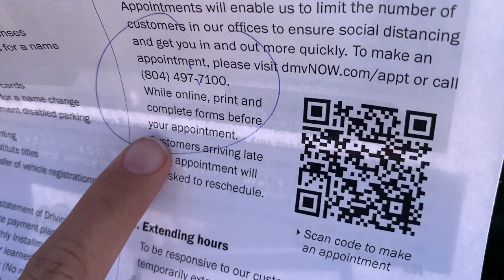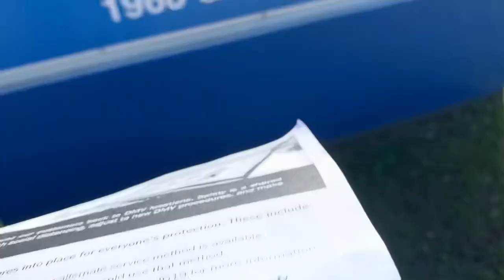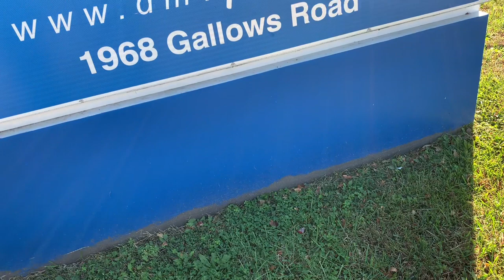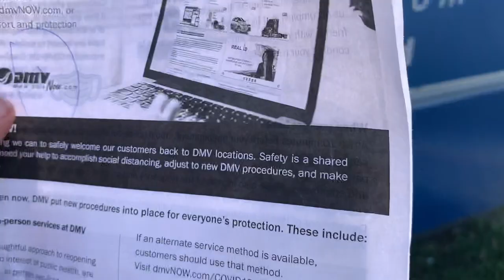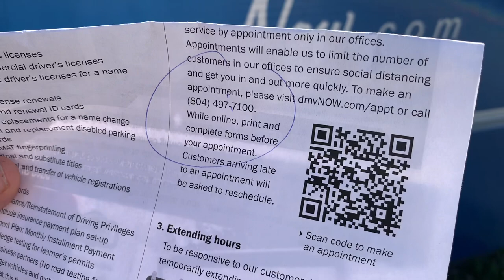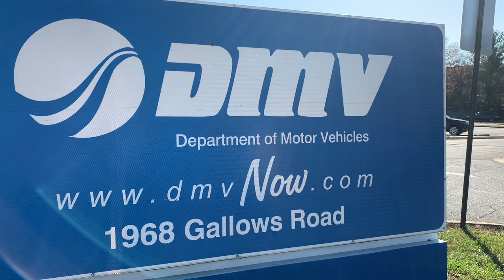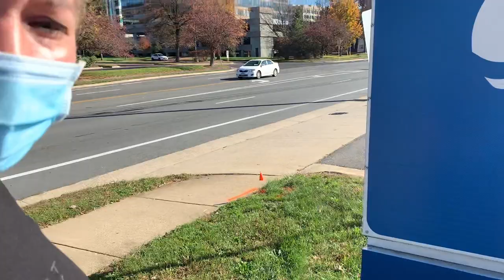DMV Requisitos para sacar la licencia con ITIN number en Virginia 2021